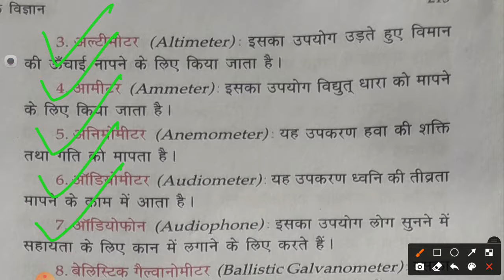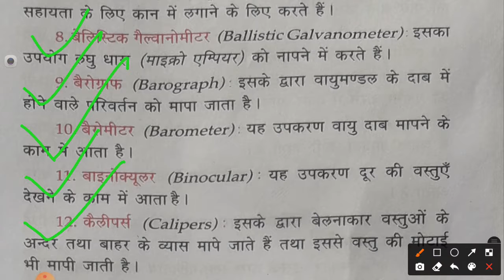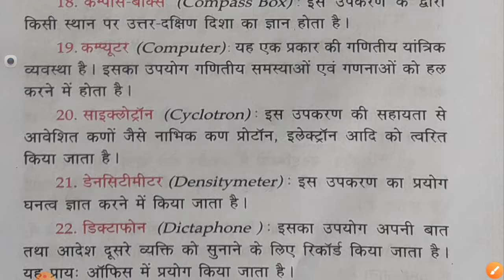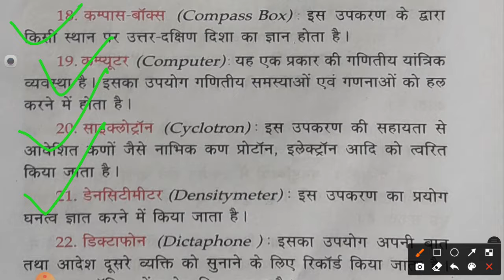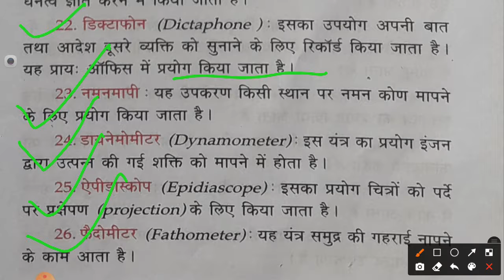Ntpc cbt2 exam ।। rrc group d exam ।। rrc group d exam date 2022 July ।। 2 से 3नम्बर पक्का पुछेजाते